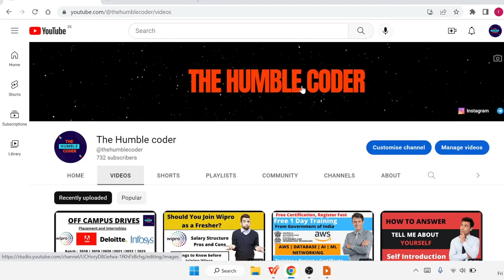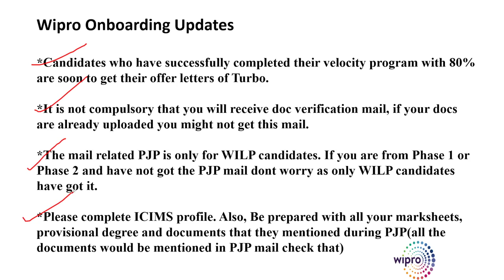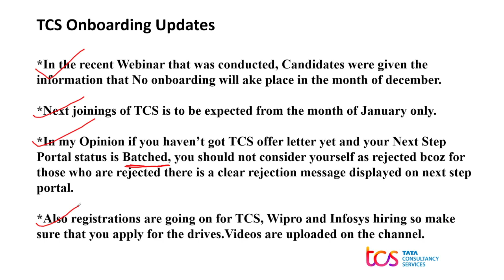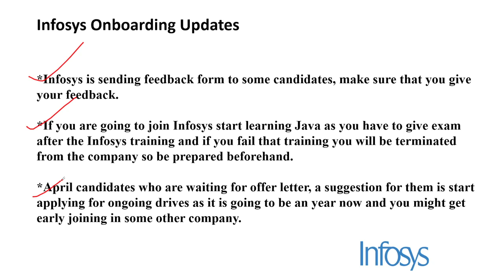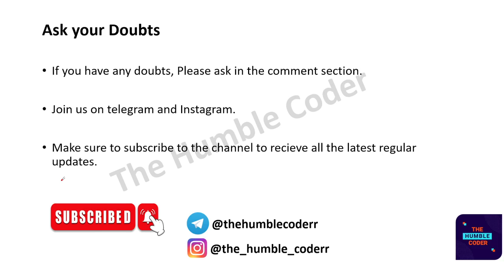Wipro,TCS and Infosys Onboarding Updates | Wipro Turbo Offer Update | TCS, Infosys December joining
Topics Covered in this video :

capgemini joining updates
tcs joining